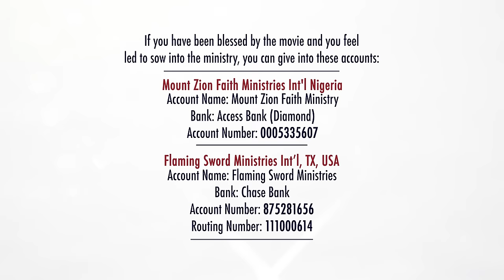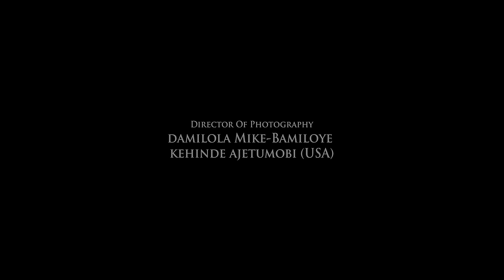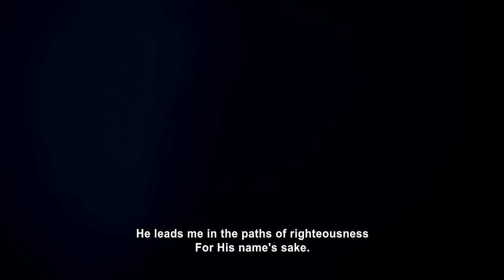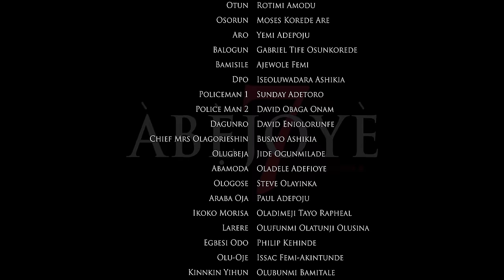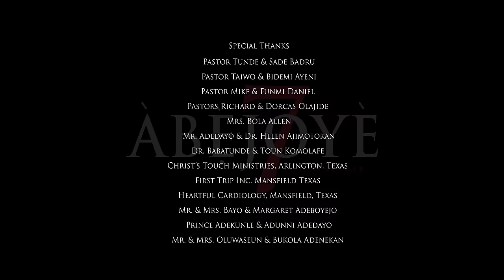ABEJOYE SEASON 7 || EPISODE ONE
Account Name : Mount Zion Faith Ministry
 Bank: Access Bank (diamond)
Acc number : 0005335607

Domiciliary
Bank: Gurrantee Trust Bank, Bodija, Ibadan
Name: Mike Bamiloye
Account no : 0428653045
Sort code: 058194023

Link to the Theme song The Restorer(Olurapada) by Jaymikee